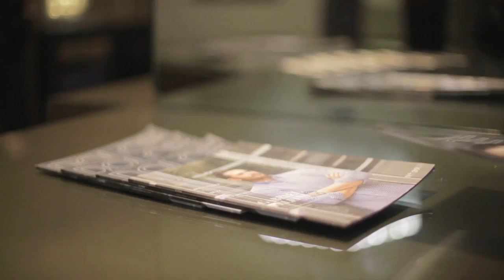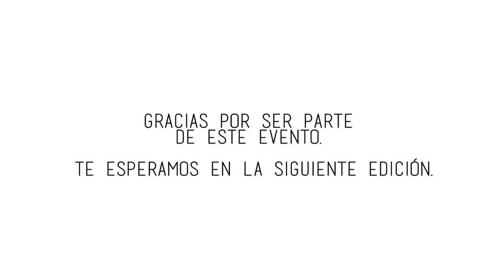The Art of Fine Dining 2016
Así se vivió el 8vo. Aniversario de DOLCE Magazine presentado por Atout France y Shangri-La Hotels la noche del Miércoles 6 de Abril del 2016 en el Hyatt Regency Mérida. La Cena Gala consistió en 5 tiempos presentados por los Chefs: Xavier Pérez Stone (Axiote), Mario Espinosa (Rosa Sur 32), Sara Arnaud (Apoala), Dante Pérez (Amuza) y Alex Méndez (Hermana República). Acompañados de un maridaje excepcional de grandes vinos presentados por la Sommeliere Giovanna Kuri de La Europea. Este evento fue el parteaguas para la creación de Club Sibarita.